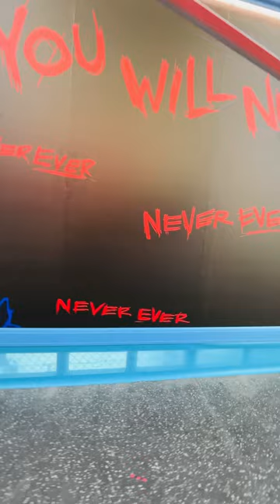Pt 1 “Imaginary” Movie Promotion Installation on Hollywood BLVD - Imaginary Teddy Bear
I was walking down Hollywood BLVD today and I saw this huge Teddy Bear on the corner. So investigated and found it was a massive installation promoting the new supernatural horror film “Imaginary.”

Meet Chauncey